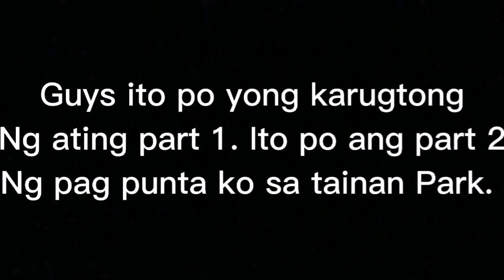Part 2.Tainan Park.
Pumunta ako sa Tainan Park. Buhay Ofw#Life in Taiwan#Rey Rey TV.